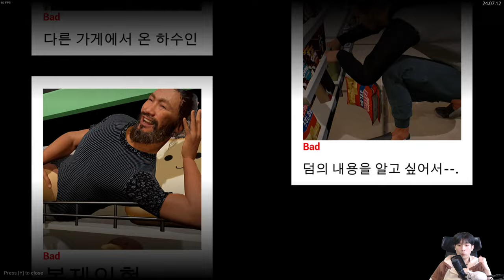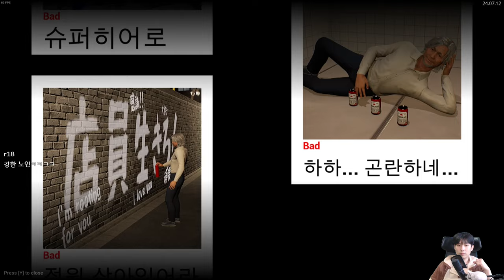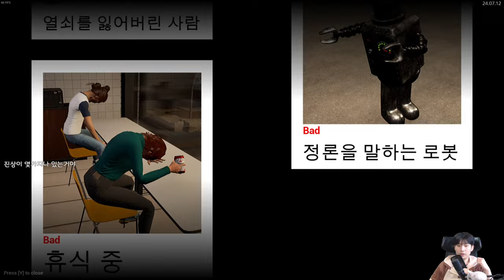편의점 알바하는 게임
줘~팸!
월요일 제외 오후 4시 방송합니다!